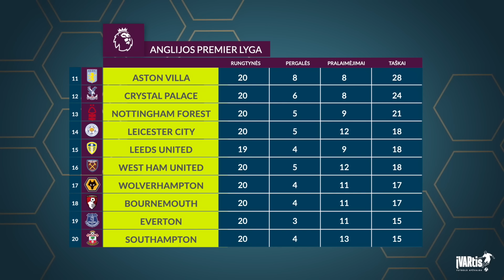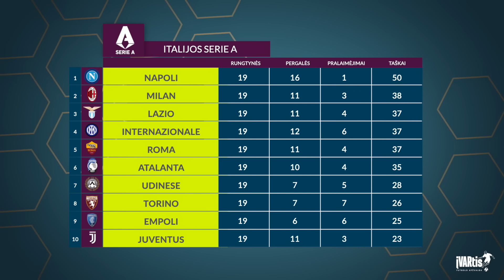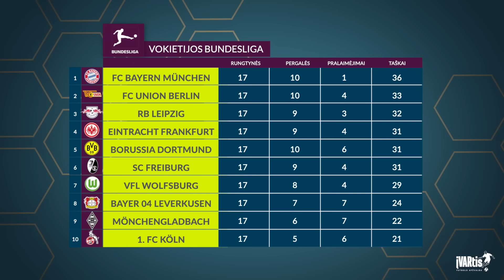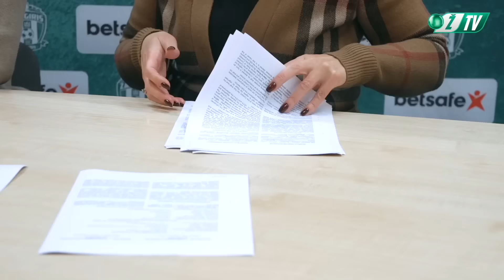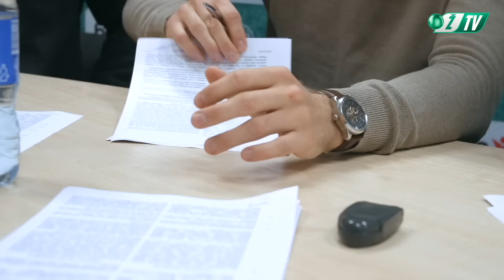Permainos rinktinėje, A lygos startas, Dainavos „milijonas“ ir Europa | Įvartis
00:00:00 – Įžanga
00:03:45 – Edgaras Jankauskas ir Lietuvos rinktinės treneris
00:30:30 – A lygos startas
00:48:40 – Sūduvos pardavimas
00:55:18 – Negalima praleisti
01:15:56 – LFF geriausių apdovanojimai
01:27:27 – Balta ir raudona kortelė